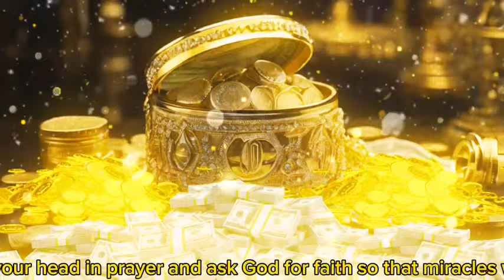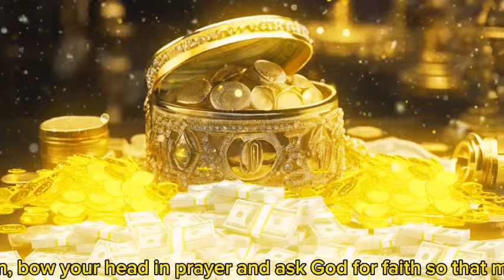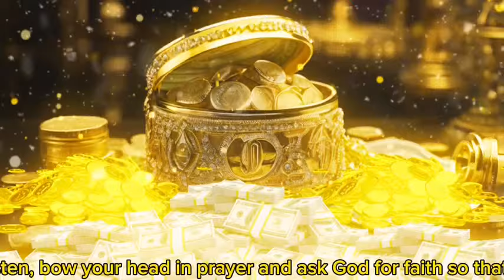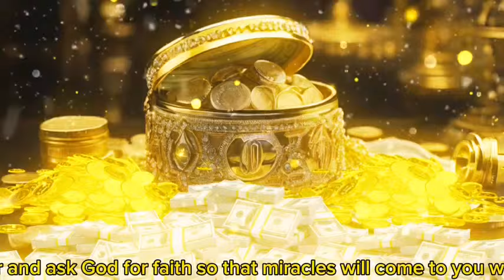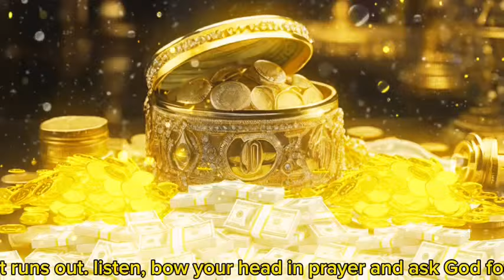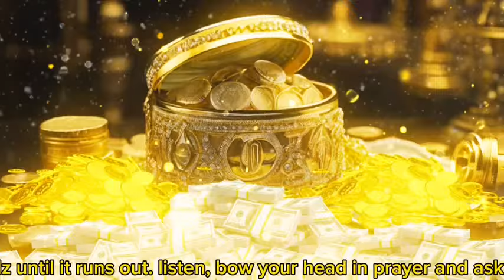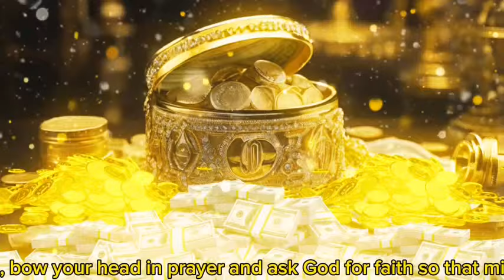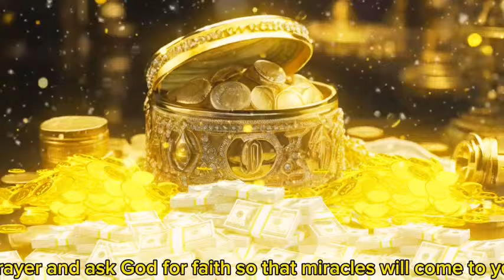💯TODAY EVERYTHING WILL CHANGE | You Will Get Rich | 777 Hz | Attract Luck, Money & Abundance